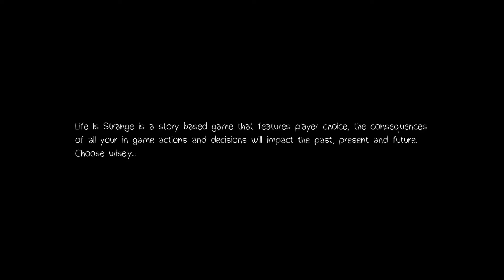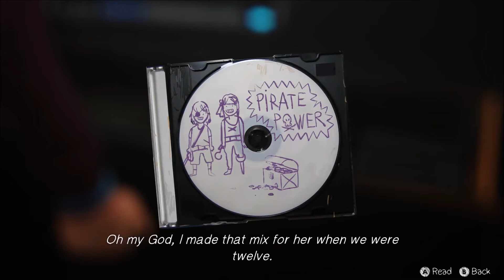Life Is Strange | Part 17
Sad times, bad times.